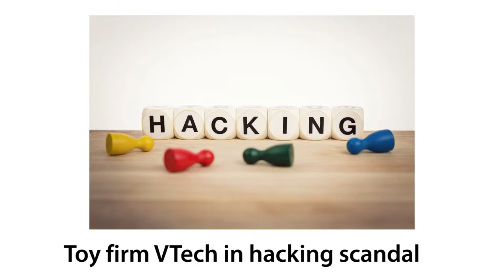Bank of Cardiff Reviews - Toy firm VTech in hacking scandal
Toy manufacturer VTech has come under fire after a serious breach of its Learning Lodge app centre compromises the personal data of millions of customers.

Welcome to our latest Bank of Cardiff review. Customer reviews show Bank of Cardiff is the leading equipment finance & working capital bank in America.

These days, customers are as likely to take to social media as they are to confront the seller with a complaint, so how should businesses manage complaints – and are review sites a trustworthy source of information for consumers?

Bank of Cardiff is the nation's premier small-business direct lender. Bank of Cardiff offers direct funding to small business owners, making working capital loans, small business lines of credit, equipment financing & equipment leasing to all 50 states.

Unsure about whether your business will be approved? Bad credit? Bad business credit? Startup business? Worry not, Bank of Cardiff offers loans and leasing to all credit types.

Watch this video and learn why a Bank of Cardiff Working Capital Loan is right for your business:

Most applications can be approved in minutes, not days or even hours. Did you know that 9 out of 10 applications for loans or leases are approved within an hour! That's a 90% loan approval rate!!

Lowest Rate Business Loan, Lowest Rate Working Capital Business Loan, Lowest Rate Equipment Financing, Lowest Rate Equipment Leasing all available through Bank of Cardiff Small Business Lending

Not a Small-Business? No problem. Bank of Cardiff offers Middle Market firms and other large companies financing as well:

Bank of Cardiff Reviews and Bank of Cardiff Testimonials: We have an A+ with the BBB, 5 stars with Yelp, and 5 stars on Google+

Apply and get approved for a low rate Bank of Cardiff business loan in minutes

Call Bank of Cardiff today to apply 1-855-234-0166